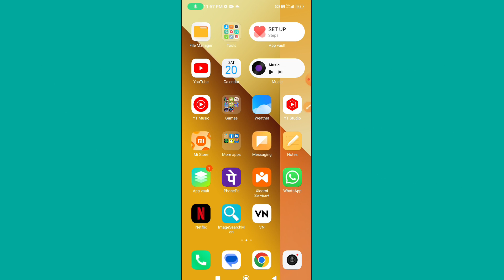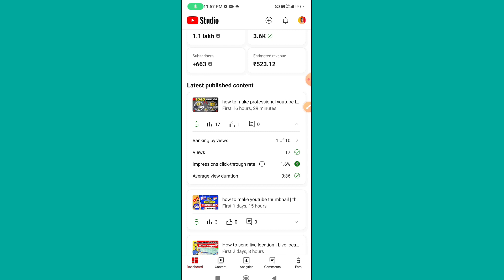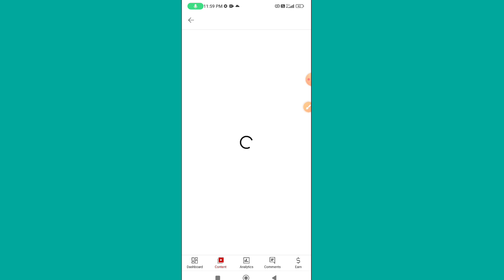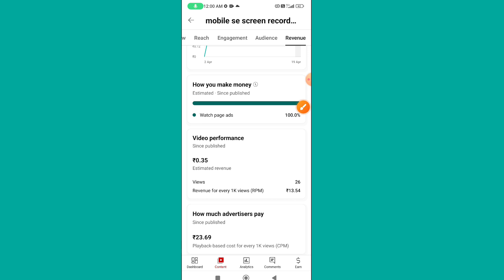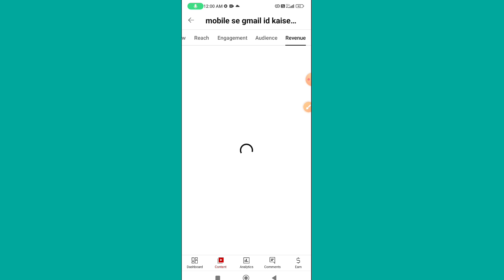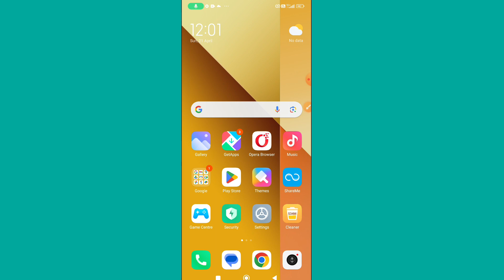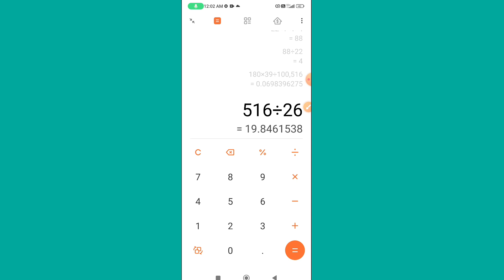1000 views par youtube kitna rupye deta hai | youtube video par kitna views par kitna rupye deta hai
1000 views par youtube kitna rupye deta hai | youtube video par kitna views par kitna rupye deta hai

your quaries:-
1000 views pe kitne pase milte hai
How much money you been paid 1000 views
YouTube Earning
 1000 views on youtube how much money
how much does youtube pay you for 1 million views, how to make money on youtube, how much money youtube pays for 1000 views
1000 views money in youtube
Adsense revenue
youtube video par kitna views par kitna rupye deta hai
1000 views par youtube kitna rupye deta hai